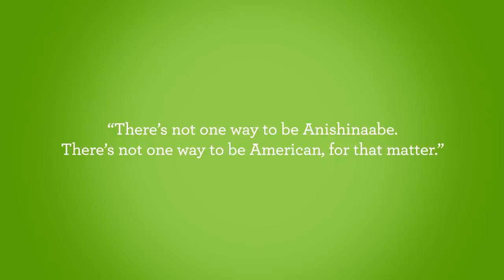Class Notes: Teaching Appreciation and Understanding for Native American Music and Culture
As a composer, singer, instrumentalist, and leader, Lyz Jaakola is an extraordinary ambassador for Ojibwe-Anishinaabe music and culture. In this video, Jaakola takes us through various kinds of Ojibwe musical expression, and offering historical and traditional insights along the way.